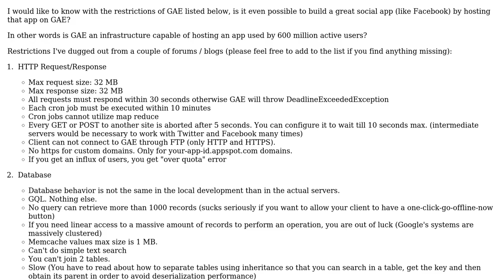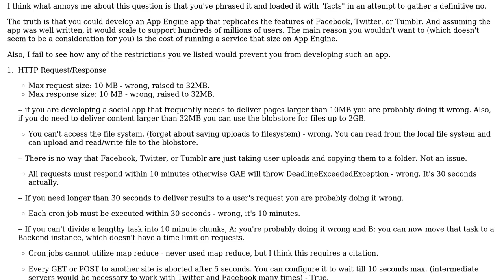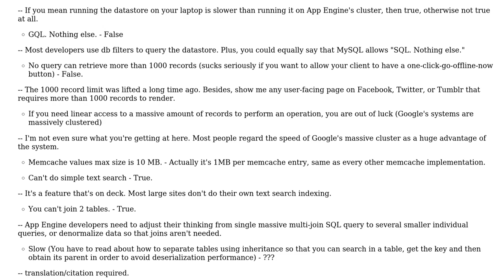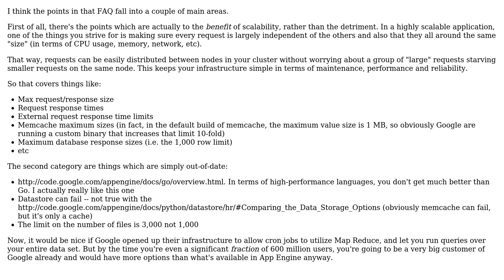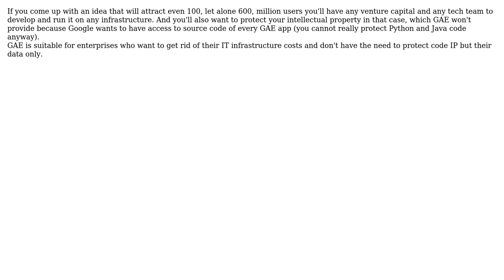Is GAE an infrastructure capable of hosting an app used by millions of active users?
Software Engineering: Is GAE an infrastructure capable of hosting an app used by millions of active users?

With thanks & praise to God, and with thanks to the many people who have made this project possible! | Content (except music & images) licensed under CC BY-SA | Music | Images & others | With thanks to user Pacerier user Jon K user Dean Harding user Dan McGrath user Calvin and the Stack Exchange Network Trademarks are property of their respective owners. You are responsible for your own actions.